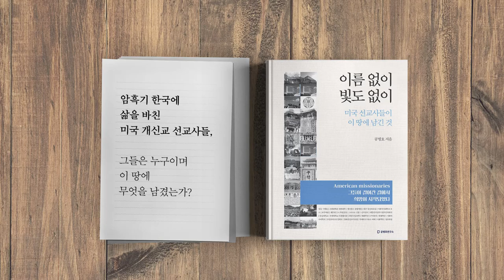그들은 다르다 / 문 정권의 욕망 [공병호TV]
그들은 다르다
문 정권의 욕망
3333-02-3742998 카카오은행 (예금주 : 공병호) / (텔레뱅킹 : 090 & 은행코드 : 90)

참고자료
1. [박재현의 시선] “청와대 선거 개입은 움직일 수 없는 사실”, 박재현, 중앙일보, 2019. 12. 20
2. 탄핵에 이를 수도 있는 대형 사건을 외면하는 방송들, 조선일보, 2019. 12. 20
3. ‘문재인의 경험 못한 나라’ 종착지는 어디인가, 박보균, 중앙일보, 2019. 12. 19
4. 문재인 정부의 방송장악 과정의 문제점과 KBS강규형 이사 탄압, 강규형, 와이타임스, 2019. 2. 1